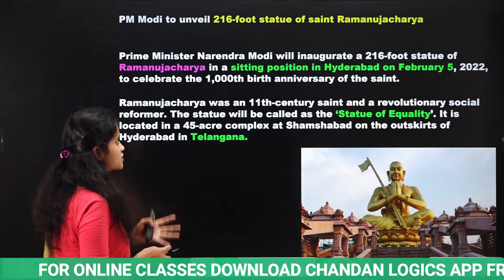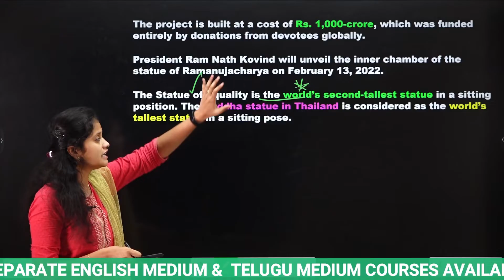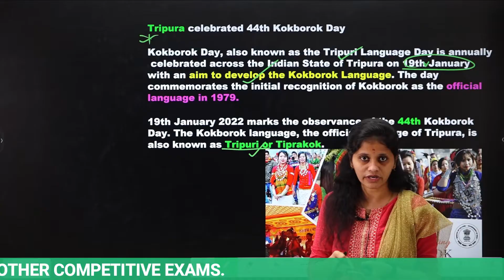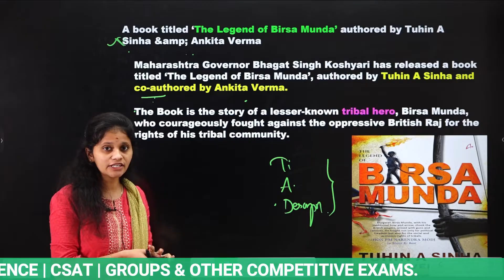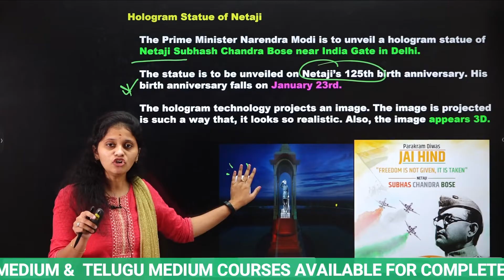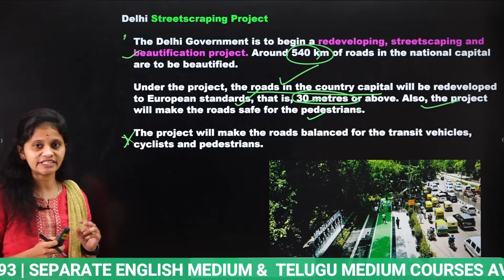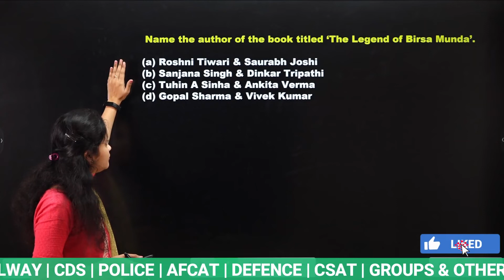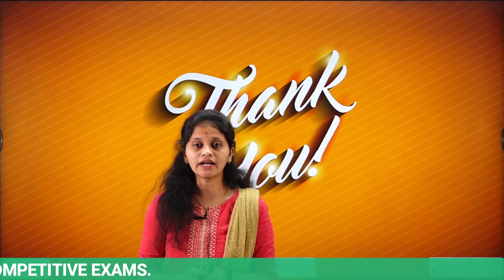23 RD JANUARY CURRENT AFFAIRS 💥(100% Exam Oriented)💥USEFUL FOR ALL COMPETITIVE EXAMS |Chandan Logics